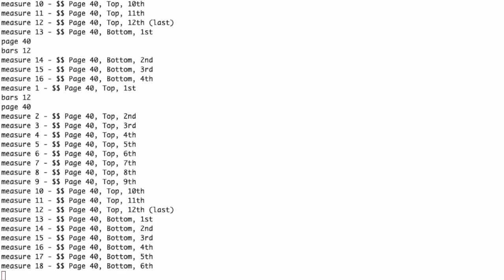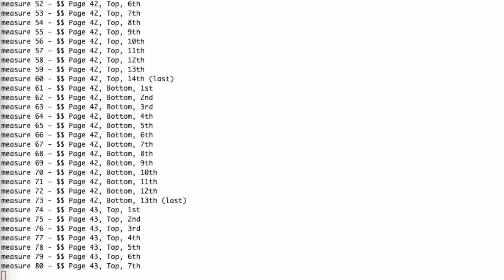Beethoven's 2nd Symphony, 3rd Movement (of 4) - gcs format - 2024-04-09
This is computer generated. There are 27 'channels' needed for Beethoven's 2nd Symphony, movement 3.